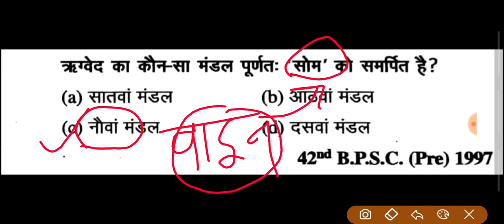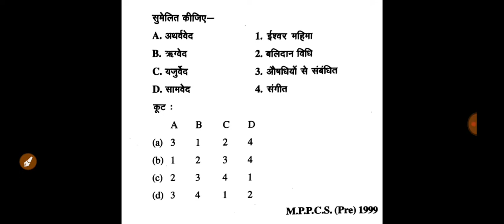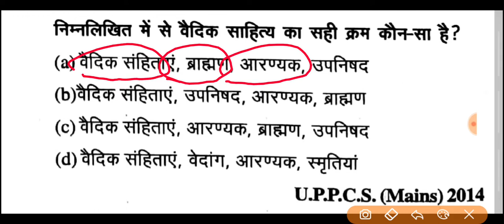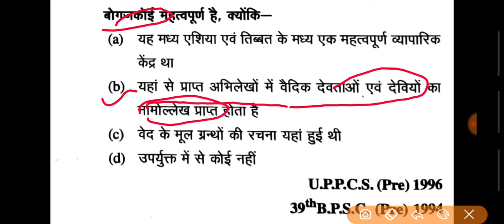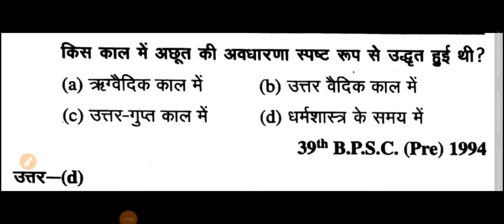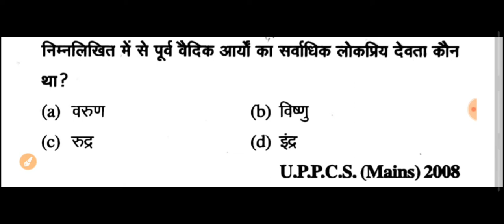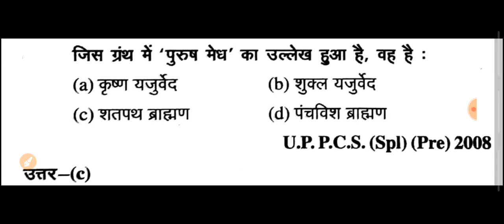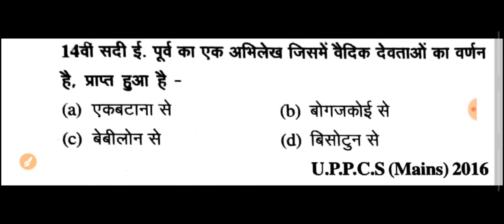Tricky history Vaidik kal for BEO वैदिक सभ्यता के सभी महत्वपूर्ण प्रश्न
मैं रीजनिंग ,समान्य ज्ञान और हिंदी के प्रश्नों को  परिक्षाहाल में तेजी से और आसानी से हल करने के लिये सदैव नई ट्रिक्स की खोज में लगा रहता हूँ।"save your time"